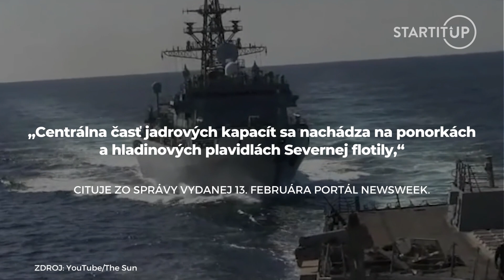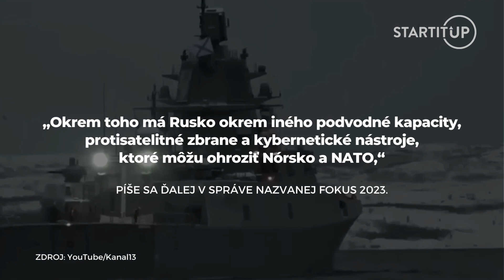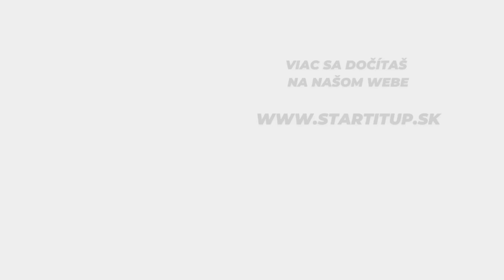Rusko začalo rozmiestňovať plavidlá vyzbrojené taktickými jadrovými zbraňami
Rusko, respektíve jeho prezident Vladimir Putin, sa od začiatku vojny na Ukrajine už niekoľkokrát vyhrážalo použitím jadrových zbraní, ak iné postupy a metódy neprinesú vytúžený výsledok.

Ako sme ťa v našom článku informovali, tesne pred prvým výročím začatia vojnového konfliktu dosahujú ruské straty na životoch vysoké čísla. A preto je táto otázka opäť na stole, hoci Putin sa ich použitím vyhrážal už viackrát.

Španielsky El País pripomína, že Putin v septembri 2022 varoval, že bude brániť anektované územie „všetkými prostriedkami“, ktoré má k dispozícii, a zástupca šéfa Bezpečnostnej rady a exprezident Dmitrij Medvedev začiatkom januára tohto roka vyhlásil, že „porážka jadrovej moci v konvenčnej vojne môže viesť k vypuknutiu jadrovej vojny“.

Zdroj náhľadovej foto: TASR/AP - Spc. Jason Pastrick, Unsplash